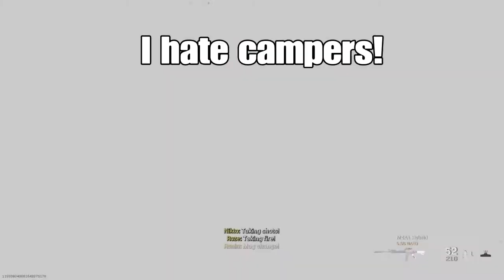Sniping Spree Ep 2